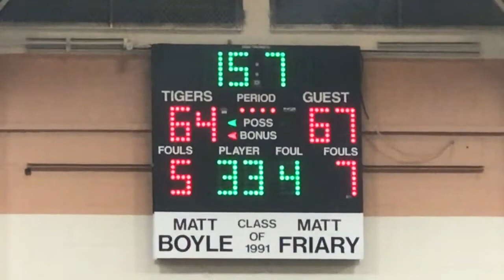Stang loses to Burke in South Semifinals 2018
Bishop Stang comes up short against Burke in South Sectional Semifinals in 2018